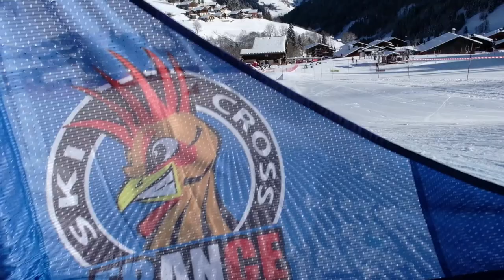Arêches-Beaufort (Savoie) : l'équipe de France de skicross s'entraîne pour Coupe du Monde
Tous les athlètes hommes & femmes de l'équipe de France actuelle de skicross étaient cette semaine à Arêches-Beaufort (Savoie) pour s'entraîner avant les prochaines étapes de la Coupe du Monde de Skicross : Marielle Berger Sabbatel, Alizée Baron ou encore Jade Grillet-Aubert chez les femmes, Jean-Frederic Chapuis, Youri Duplessis Kergomard, Morgan Guipponi Barfety, Jonathan Midol, Bastien Midol, Francois Place et Terence Tchiknavorian chez les hommes.